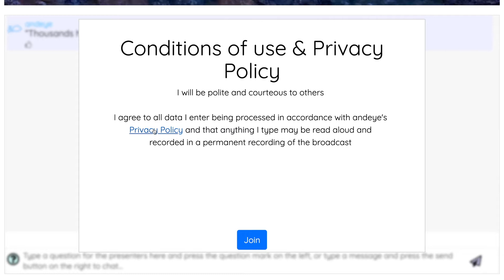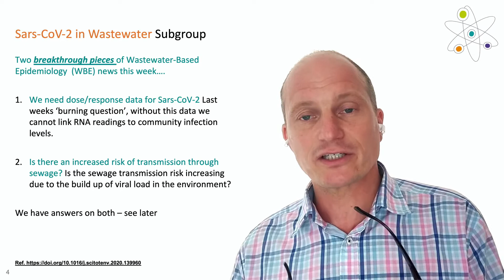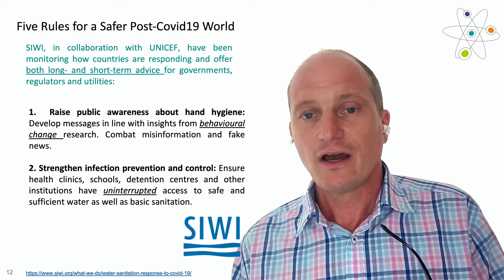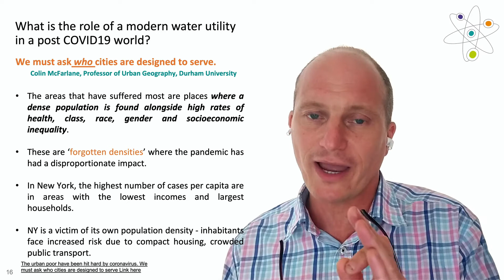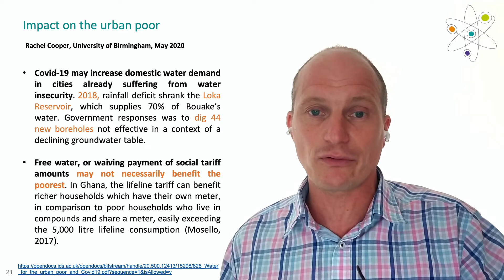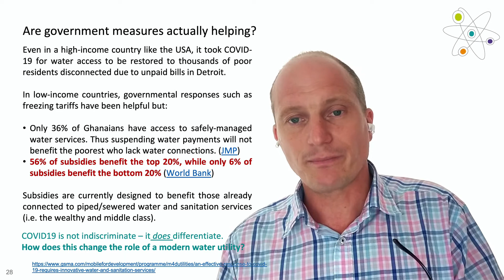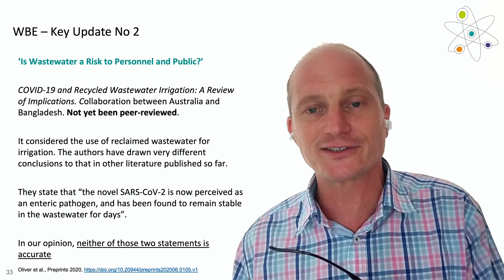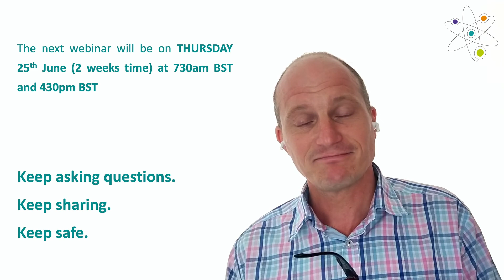Isle's Water Action Platform - Webinar 12 11-06-2020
Time Stamps:

00:00:00 - Introduction
00:00:35 - House Keeping
00:03:40 - Group Overview
00:04:02 - Group Subgroups
00:04:44 - Tsarkoe V2
00:05:38 - Infographic
00:06:18 - Agenda
00:07:01 - Case Study Puerto Rico
00:08:11 - Five Rules for a Safer World
00:09:20 - The Other Rules
00:09:51 - What does the Pandemic Mean?
00:10:48 - Digital Solutions
00:12:17 - Population Density
00:12:48 - Population Index
00:13:38 - North America
00:14:37 - Rachel Cooper
00:16:31 - Free Water
00:16:55 - Build Better Back
00:17:18 - Government Help
00:18:39 - Shall we Provide free water?
00:19:29 - Are Government Measures Helping?
00:20:48 - Wastewater Epidemiology Findings
00:23:28 - Is Sewage Transmission a Risk?
00:24:46 - The Infographic
00:25:36 - Why is there a difference in Opinion?
00:26:21 - Key Takeaways
00:27:15 - Thank you